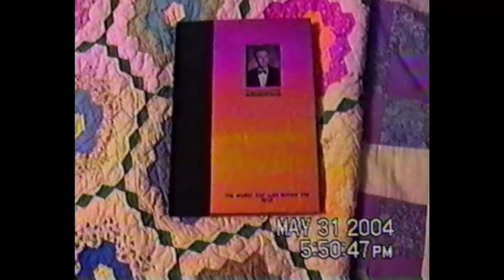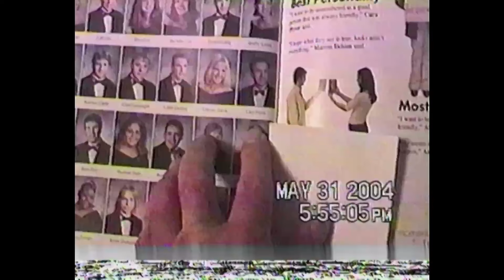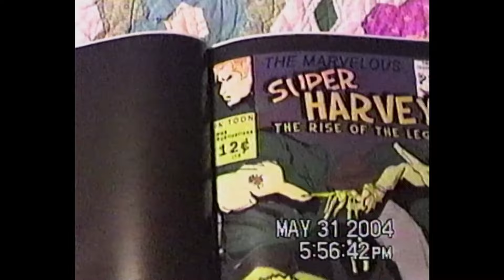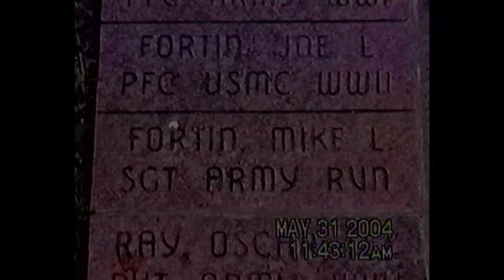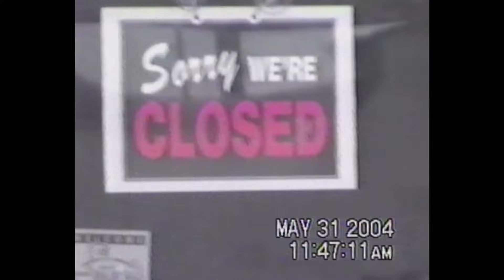Davis VHS Family Home Videos 1992-2004 (Pampa, TX)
This is the only known VHS footage of myself and my family, as we didn’t own a tape recorder and had to borrow one from friends or relatives, so we didn’t have many tapes. The graduation footage from 2004, unfortunately, suffered from a damaged tape; it originally jammed in my VCR but eventually played, though with frequent video blackouts. Thankfully, the audio remained intact, so I cleaned it up to reduce the harsh background wind. Other than minor edits, mainly to avoid showing kids other than myself during the sports scenes, the footage is mostly unaltered.